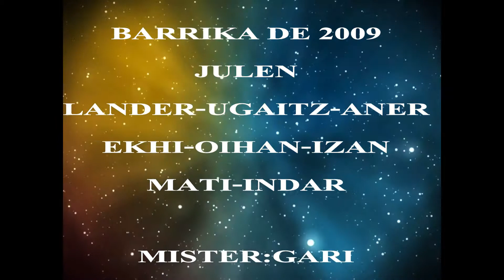BARRIKA DE 2009- 3 S.D. ARIZ- 2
OBRA: EL MILAGRO DE ISRAEL